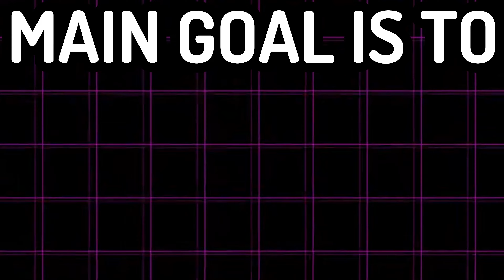Sonic is sick. (he has period cramps)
hey guys were back with a another sonic frontiers video! and im so happy i uploaded 2 weeks in a row  but yeah this episode was kinda unexpected alot of stuff i learned about the lore and sage was kinda trippin but yeah hope you enjoy thanks guys.